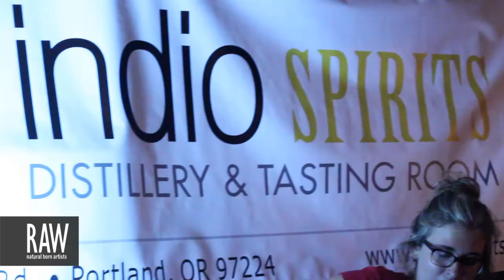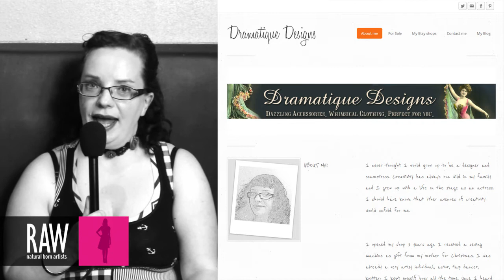DRAMATIQUE DESIGNS at RAW:Portland Translations 09/12/2013